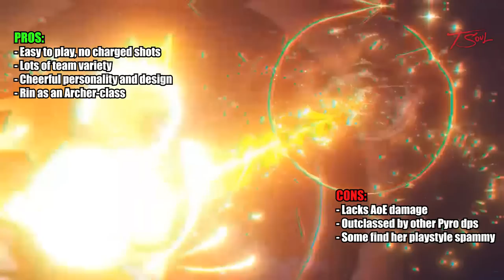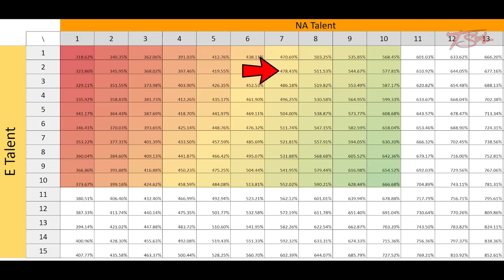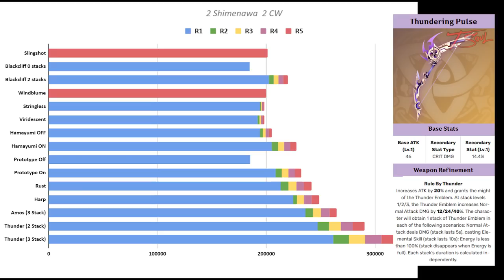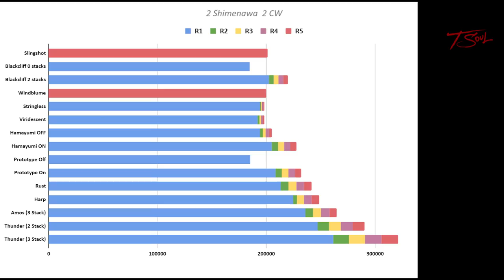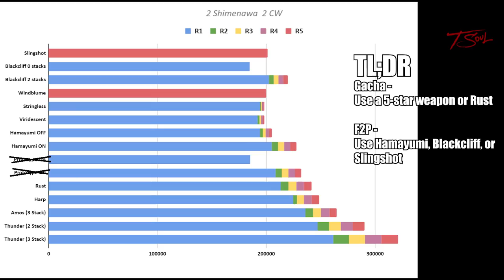Detailed Yoimiya Guide - Combos, ICDs, Team Comps & MORE!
Complete guide on Yoimiya, including F2P weapon options with different builds and team comps.

0:00 Overview, Pros, & Cons
1:23 Normal Attack Combo
2:32 Charged Shots
2:55 Elemental Skill
3:25 Elemental Burst
4:25 Advanced Info
7:59 Ascension & Talents
9:41 Weapons
11:12 Artifacts
14:06 Vaporize Team Comparison
15:45 Overload Team
17:27 Mono-Pyro Team
18:56 Closing Thoughts